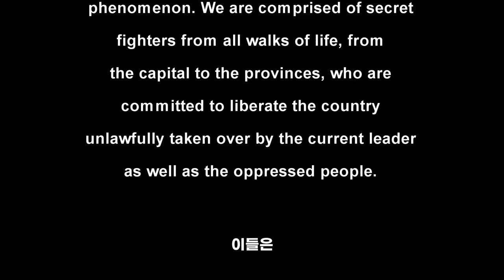김일성 비석에 먹물 뿌리며 "숙청 대상은 김정은" 평양에서 보낸 영상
북한의 김정은에게 마지막을 선물하는 게 목표하는 북한 반체제 조직이 영상을 업로드했는데 어떤 내용인지 함께 확인해보자 말이야